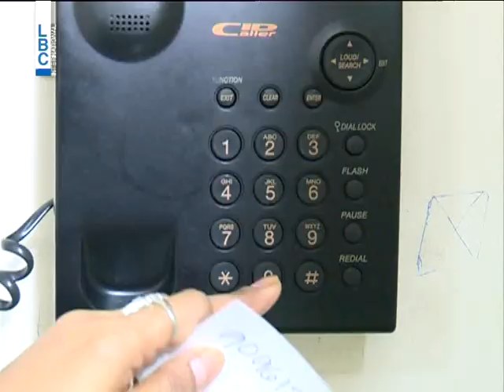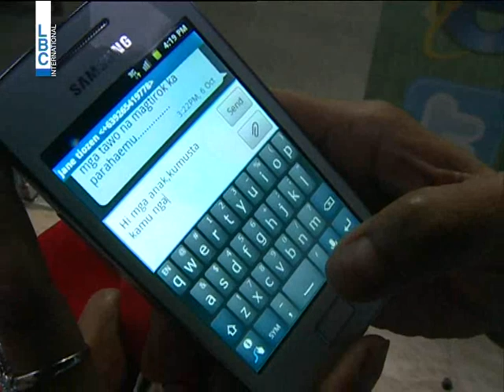LBCINews-مدّ أمواج "إعصار الفيليبين" يصل إلى لبنان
تحاول "مرنا لوانكو" الاتصال بأولادها الـ 4 في الفيليبين، ولكن من دون جدو ، فهي فقدت الاتصال بهم